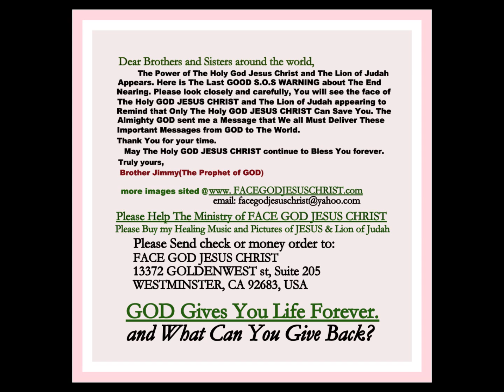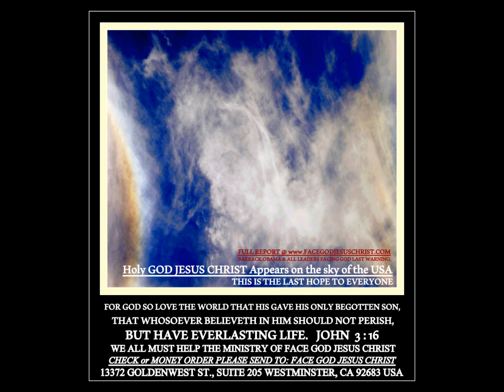JIMMY TRAN SOS ROCK NROLL., CHASE THE DEVIL AWAY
SOS ROCK N ROLL.